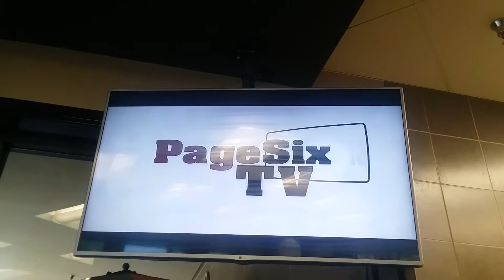(4901) For New Film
Over 200